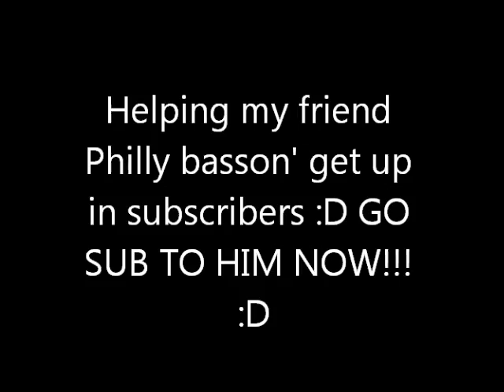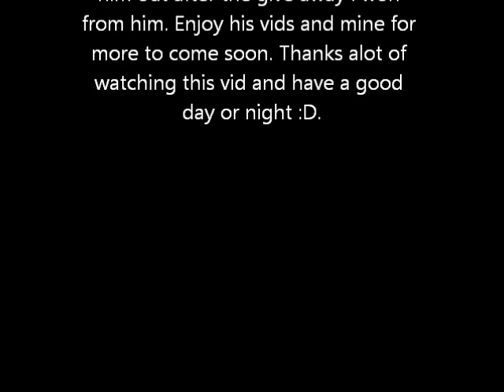*fixed link* Helping my friend get Subscribbers read description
hey guys im hekping my friend philly bassin' with getting subscribers he is having a give away too :D hope you enjoy it!! heres link to his channel" " hope you enjoy! keep watching for my unboxing of the give away i wont from him! the link to the video "